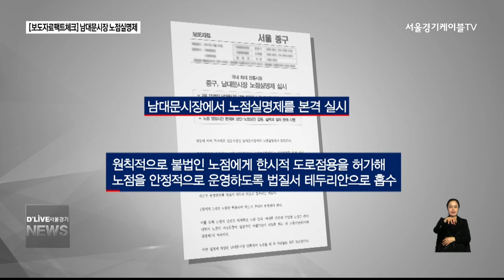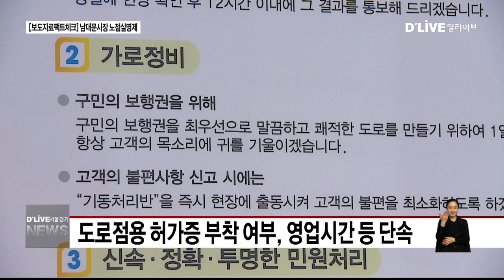남대문시장 노점실명제(서울경기케이블TV뉴스)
【 STU 】
보도자료 속 정책이 잘 지켜지고 있는지
점검해보는 시간. 보도자료 팩트체큽니다.
우리나라의 대표적인 전통시장인
남대문시장에는 시장을 둘러싼 인도와
시장 내부 통로에 약 230여 개의
노점이 영업을 하고 있습니다.
중구는 작년 3월, 시장에 난립하는
기업형 노점을 솎아내
노점들의 밀집도를 줄이고,
노점이 저소득층의 실질적인 자활기반이 될 수
있도록 노점실명제를 도입했습니다.
이를 통해 시장 점포 상인들과의
상생도 도모하고,
노점 상인들을 법적 테두리 안으로 들여
합법적인 장사를 할 수 있도록 한다는 건데요.
이 취지에 맞게 잘 운영되고 있는지
보도자료 팩트체크에서 점검해 봅니다.

【 범퍼 】

중구가 2017년 2월 배포한 보도자룝니다.

17년 3월부터 남대문시장에 본격적으로
노점실명제를 실시한다는 겁니다.

원칙적으로 불법인 노점에
한시적으로 도로점용을 허가하고,

이들을 법적 테두리 안으로 흡수해
안정적인 영업을 보장하겠다는 겁니다.

이를 위해 상인 1명당 1개의 노점만
허용되고 반드시 본인이 운영해야 한다는
조건이 제시됐습니다.

또, 매대에는 운영자 본인을 확인할 수 있도록
사진과 연락처, 영업 위치등이 표시된
도로점용허가 표찰을 붙이도록 했습니다.

【 VCR 】
노점들은 제시된 조건을 잘 이행하고 있을까

동절기 영업 시작 시간인 오후 4시에 맞춰
노점들이 일제히 시장 안으로 들어갑니다,

허가된 영업시간을 준수하고 있는 겁니다.

【 STU 】
제가 지금 나와있는 곳은 남대문시장의 중앙 통로로 불리는 남대문시장 4길입니다.
노점들이 영업을 하고 있는데, 보시면 보도자료에 나와있는
도로점용허가 표찰이 매대에 부착돼 있는 것을 확인할 수 있습니다.

【 VCR 】
노점 상인들은 노점실명제 시행 이후,
시장 상인들과의 마찰이 사라졌고,
합법적으로 장사를 하면서
떳떳하게 상인 대우를 받는다는 점이
가장 큰 개선점이라는 입장입니다.

【 인터뷰 】노점 상인

상인들의 애물단지가 아니고, 떳떳하게 노점실명제를 통해 등록을 하니까 마음이 편해졌습니다.

【 VCR 】
구청도 도로점용허가증 부착과 영업 시간,
영업 장소 등에 대해 꾸준히 단속을
시행하고 있습니다.

허가 요건을 3회 이상 위반하면
남대문시장에서의 영업은 금지됩니다.

【 인터뷰 】신재범
        팀장 / 중구청 시장정비팀

(구청 직원들이)상주하면서 단속을 하고 있습니다. 저희가 허가를 내 줄 때 제시한 허가조건 위반 사항들에 대해 단속을 하고 있습니다.

【 STU 】
시장 안쪽은 노점실명제의 허가 요건에 따라
노점들이 운영되고 있는 모습입니다. 하지만 시장 바깥쪽에 있는 인도에 위치한 노점들의 상황은 조금 다른 모습입니다.

【 VCR 】
구청은 가로 환경 개선을 목적으로
상인들에게 통일된 매대를 구입하도록
했습니다.

하지만 매대 어디를 둘러봐도
도로점용허가 표찰은 붙어있지 않습니다.

노점실명제의 핵심인 도로점용허가가
아직 나지 않은 겁니다.

【 인터뷰 】시장 외곽 인도 노점상인

(매대 제작 업체가) 결국은 부도가 났다고
하더라고요 작년에. 매대가 공급이 되고 나서 도로점용허가가 나온다고 했는데, 매대가 나오지 않으니까 도로점용이 점점 밀리게 되고…

【 VCR 】
또, 노점들마다 매대 크기가
1.2m와 1.5m, 2m로 각각 다른데,

이 규격을 구청이 일괄적으로 정한 것도
납득할 수 없다는 겁니다.

또, 의류나 액세서리, 음식 등
각 업종의 특성을 고려하지 않은
획일적 설계로 영업 불편은 물론

도로점용허가가 나지 않은 탓에
계량기가 있어도
노점에 전기를 끌어올 수 없는 점도
문제점이라는 겁니다.

【 인터뷰 】노점 상인 인터뷰

설명도 없이 구청하고 업자하고 짜서 (매대가)
나왔다…(물건을) 내보여야 선보여야 팔지…

【 인터뷰 】서정수 / 남대문시장 노점상인

실명제 하는 것은 반대는 하지 않는데, 구청이 진행하는 일을 빨리 해줘야
하는데…지금 도로점용허가가 안 나와있기 때문에 한전에 접수를 못해서
전기를 연결하지 못하고 있다는 것이
불편합니다.

【 VCR 】
이에 구청은 상인들의 의견수렴 절차를 거쳐
매대 제작 업체를 선정했고,

노점 디자인 선정에도 노점 상인들이
참여했다는 입장입니다.

도로점용허가 절차에 대해서는
매대 공급 절차가 완료되는대로
허가를 내줄 계획이었으나,

매대 제작 업체가 운영난을 겪으면서
매대 공급이 지연돼, 허가 절차가
미뤄졌다는 입장입니다.

이에 1월 중으로는 허가 절차를
마무리짓겠다는 계획을 내놨습니다.

매대가 나와야지 (영업)자리를 잡아서 실명제를 해 주는데, 현재 허가증이
아직 안 나갔으니까…지금 우리 계획은 1월 1일 자로 해서 (허가증) 준비를 하고 있습니다.

【 STU 】
하지만, 아직도 일부 상인들은 이렇게
도로점용허가증을 받지 못한 채
영업을 이어나가고 있는 상황입니다.
즉, 제도가 시행된 지 수개월이 지난
지금까지도 완전히 합법적인 영업은
하지 못하고 있는 상황인 셈인데요.
취재를 진행하며 만나본 노점 상인들은
실명제 도입에는 만족하는 모습이었습니다.
하지만 제도의 중요한 부분 중 하나가
노점들의 합법화에 있는 만큼,
보다 발빠른 행정도 필요해 보입니다.
보도자료 팩트체크 진기훈입니다.